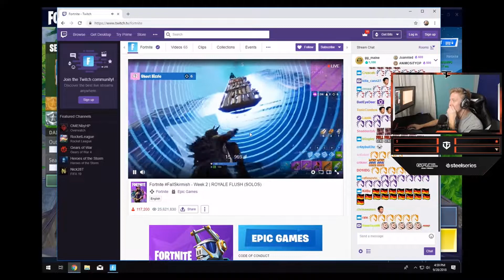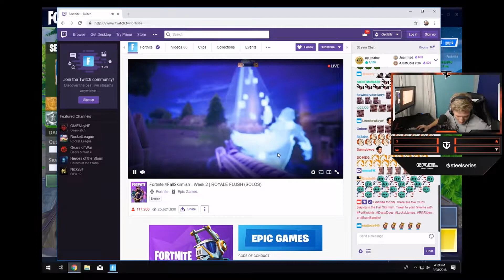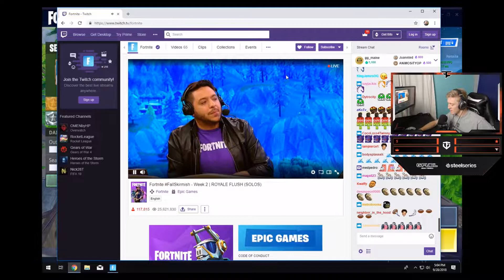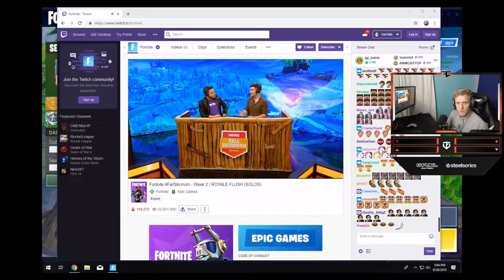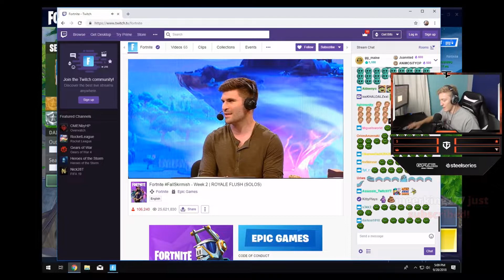Tfue Wins Fortnite Fall Skirmish Solo Tournament *Gets a CRAZY Surprise*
Add me on fortnite :
GreatShpatiii YT

Add me on steam :
Shpatiii (Great Shpatiii)